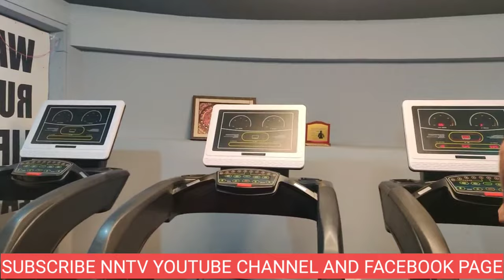Gym Ka Ayesa Offer Ke Apke Hosh Ud Jayengey!